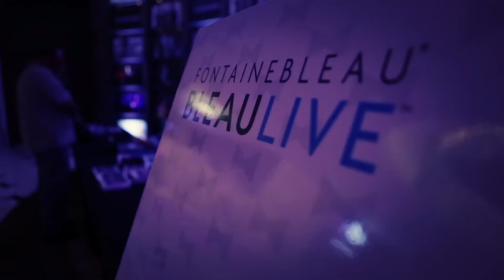The Band Perry at Fontainebleau BleauLive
The Band Perry takes the stage on October 13, 2013.